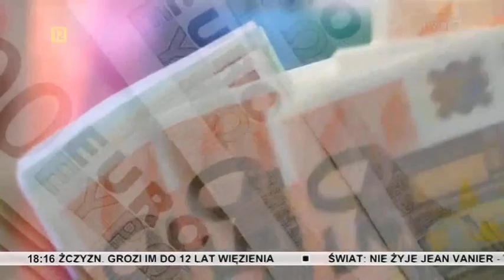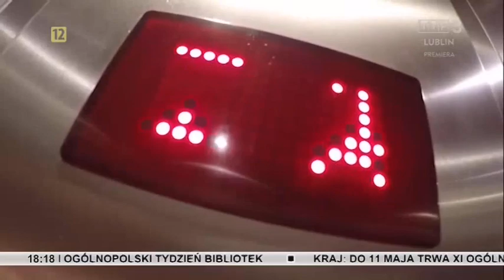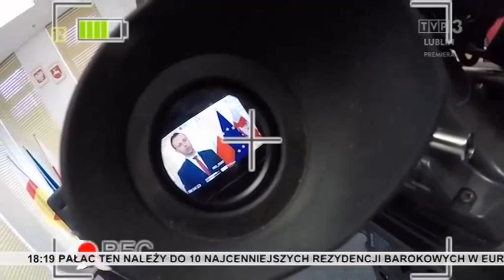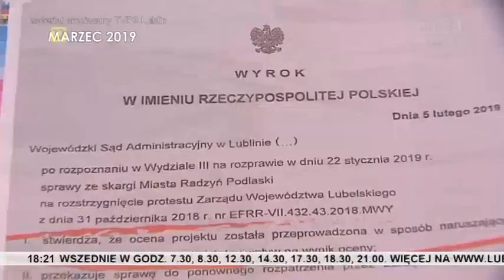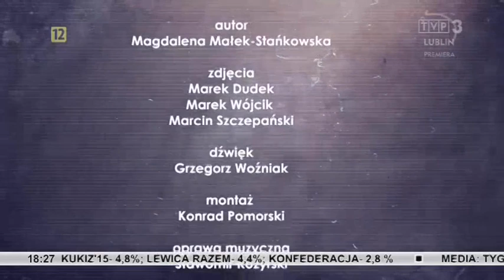Pałac w Radzyniu Podlaskim 2019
Pałac w Radzyniu Podlaskim 2019 Pałac Potockich Radzyń Podlaski